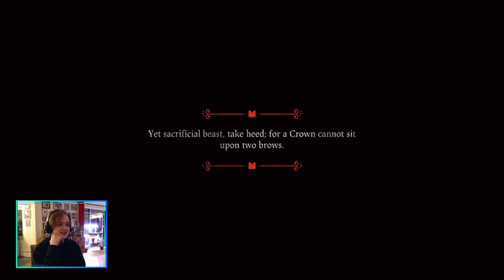I Have No Idea What I'm Getting Myself Into (Cult of the Lamb Pt. 1)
I stream on Twitch Tuesdays at 7:30pm EST